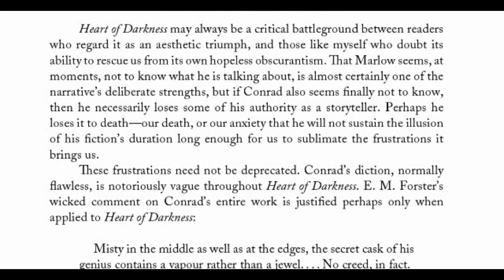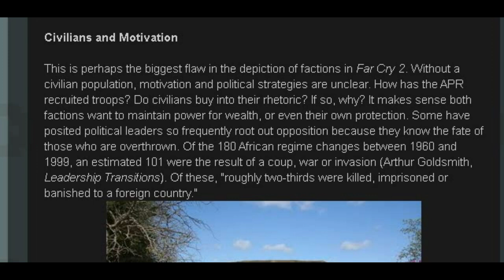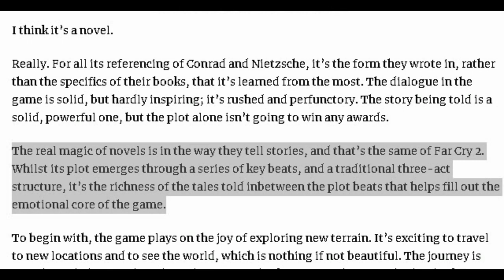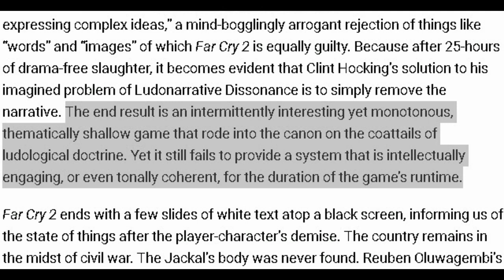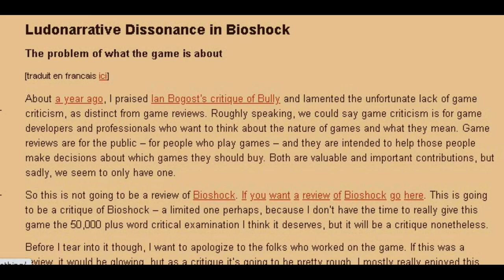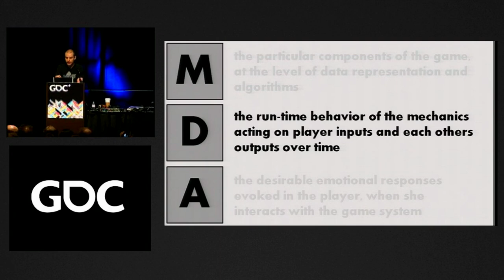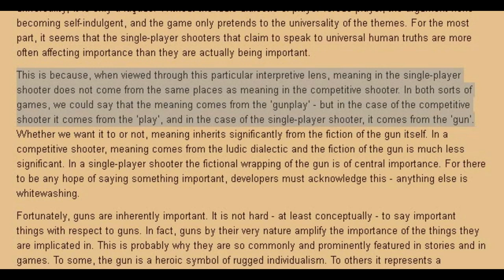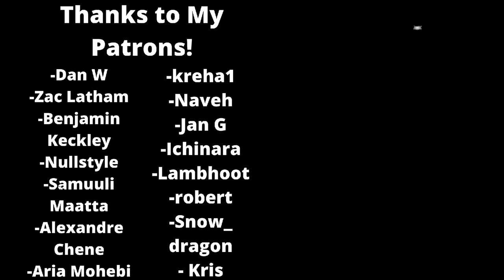Far Cry 2 and the Search for Gaming's Heart of Darkness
Far Cry 2 is a game that has generated much critical discussion over the years, owing to its immersive design, harrowing themes and narrative ambition. Its primary goal though, was to create our mediums equivalent of Heart of Darkness, a novel that has been studied more than any other, and examined themes like complicity, evil and the nature of humanity. This video examines the design and critical discussion surrounding far cry 2, and why it has been so polarizing, with some saying it illustrates a new avenue of video game storytelling, whereas other suggest it falls short of its ambitions. To peer into our heart of darkness.

Sources

- Heart of Darkness   , Joseph Conrad

-Africa Wins Again: Far Cry 2’s literary approach to narrative , Tom Armitage

- FAR CRY 2’S ABUSES OF BODY AND STORY Justin Keever

- Extra Lives , Tom Bissell

-Unintended Consequences: Malaria and Orientalist Discourse in Far Cry 2
 Well Played,  Carnegie Mellon University's ETC Press, Volume 5, Number 1 (page 85),